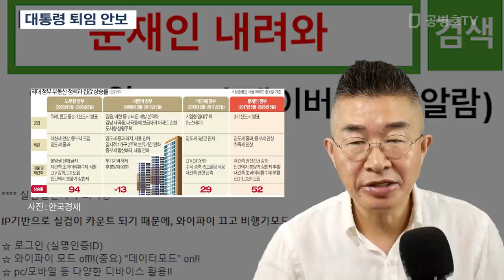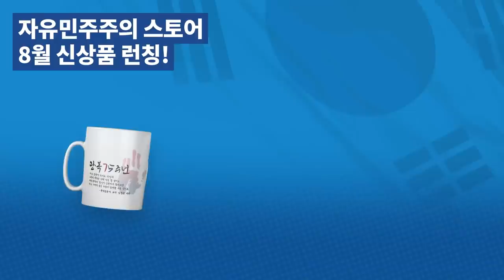대통령 퇴임 안보 [공병호TV]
Bitcoin : 3MTW849AkP2ftLeSK2teZHMmzLu7Z83s9U

참고자료
1. [강천석 칼럼] 民心 잃으면 공수처 열 개 만들어도 退任 대통령 못 지켜, 강천석 논설고문, 조선일보, 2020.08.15